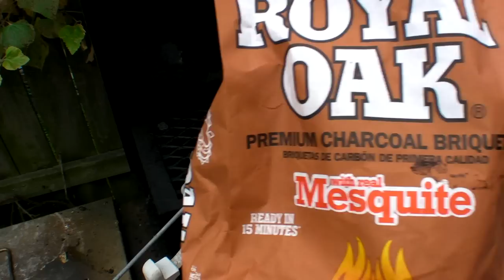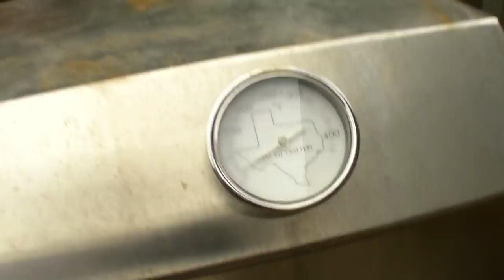Mesquite Smoked Shickon & Brisket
Just some good Texas BBQ!!!